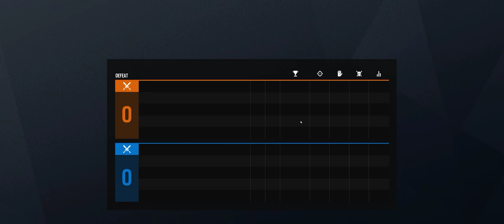Rainbow Six Siege + Part 2917 + Kanal TDM Secure + Grim Sky pcgaming crew